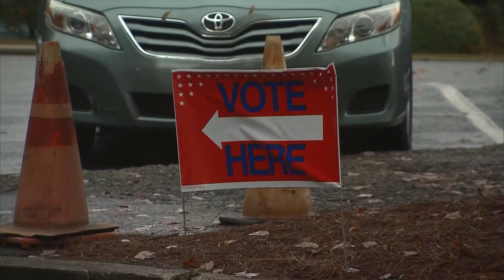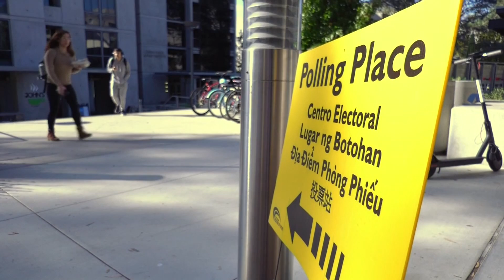Visiting Polling Locations in Moon Township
On Election Day, I visited the Moon Township High School polling location to speak with several voters.

Reporter: Gage Goulding
Graphics: Megan Shandel
Videographer: Gage Goulding / Megan Shandel
Filmed: November 6, 2018
Air Date: November 6, 2018
Program: SCJ Election Night 2018
Station: RMU-TV